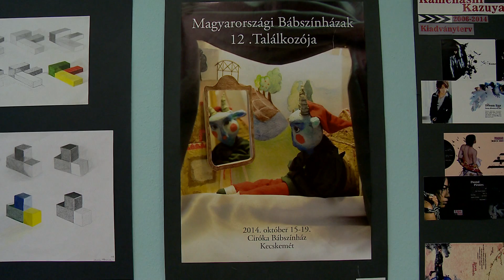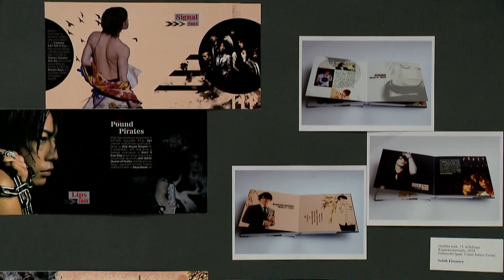Fiatal alkotók - Kölcsey Tv